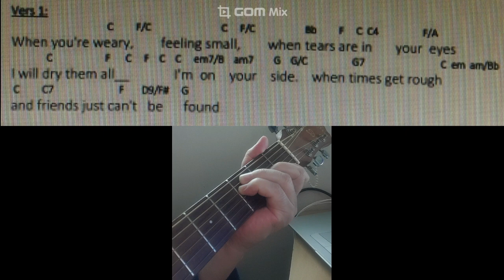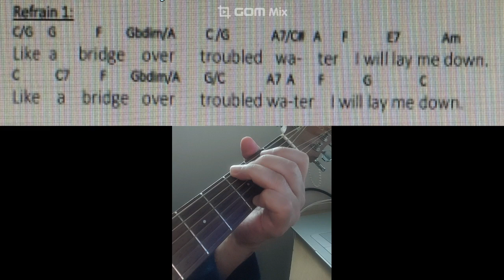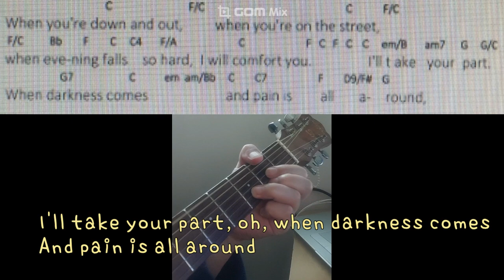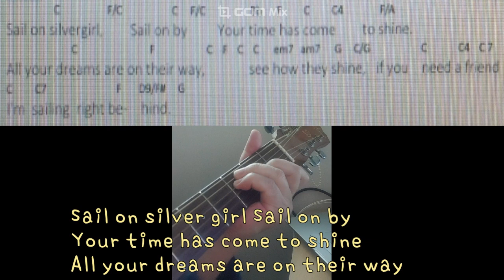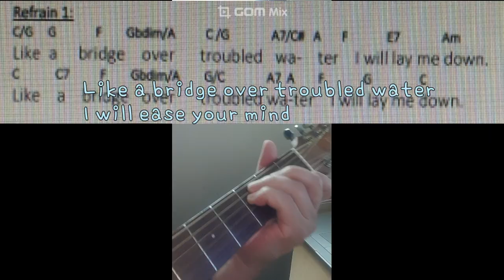Bridge over troubled water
April come she will 에 이어...고전으로 남은 이 노래도 해봤습니다...우리 딸도 이 노래는 알더군요...참 대단한 곡입니다.